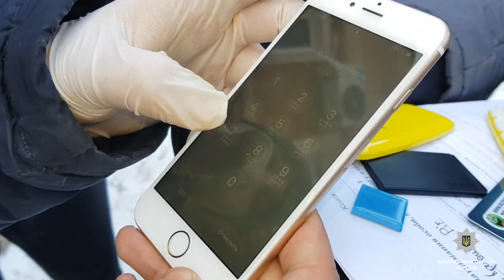У Кривому Розі поліцейські затримали наркозбувачів «метамфетаміну»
У Кривому Розі поліцейські затримали озброєне злочинне угруповування наркозбувачів «метамфетаміну»
Члени злочинної групи налагодили у місті схему розповсюдження психотропів – після надходження грошей на їх рахунок збувачі повідомляли замовникам місце закладки метамфетаміну.
До складу групи входило троє осіб – чоловік, дружина та їх приятель. Подружжя взяло на себе роль закладчиків психотропного засобу «метамфетамін», а їх спільник займався його постачанням до міста Кривий Ріг.
25 лютого за місцем проживанням та реєстрації затриманих  співробітники управління протидії наркозлочинності та слідчі за участю спецпризначенців провели 9 санкціонованих судом обшуків. В результаті було вилучено 22 сліп-пакети з метамфетаміном, 68 заготовок та 2 пістолети з патронами. Також злочинці зберігали велику суму грошей. Зараз слідчі готують клопотання про накладення арешту на 2 автомобілі, якими користувалися учасники злочинного угруповання.
На сьогодні всі троє затримані в порядку ст. 208 КПКУ. Вилучені наркотики та зброю направили на експертизу. Крім відкритого за ч. 2 ст. 307 кримінального провадження, затриманим  загрожує відповідальність за статтями 309 та 263 Кримінального кодексу України.